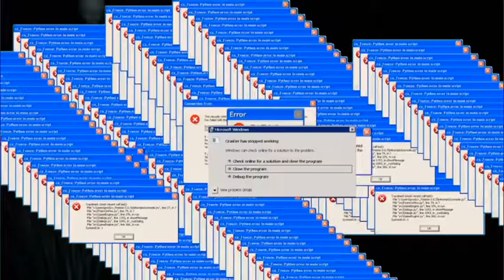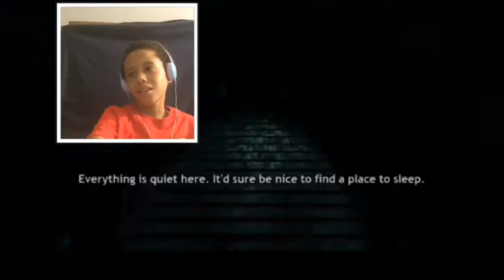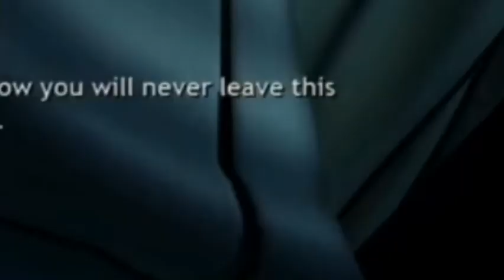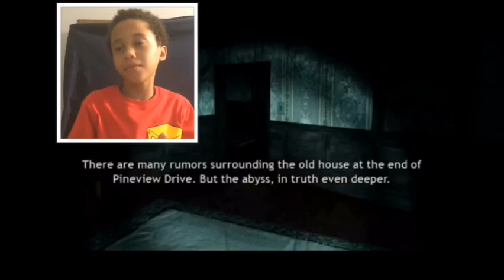yeah so im playing this creepy game...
Yes I’m just playing this really creepy horror game.